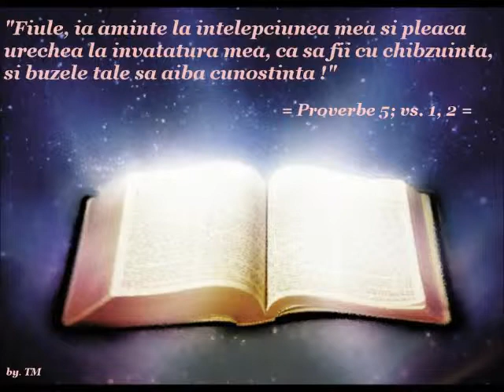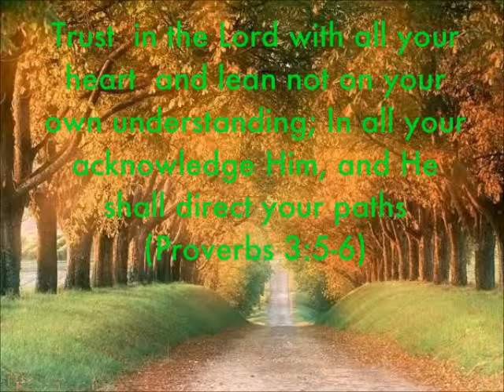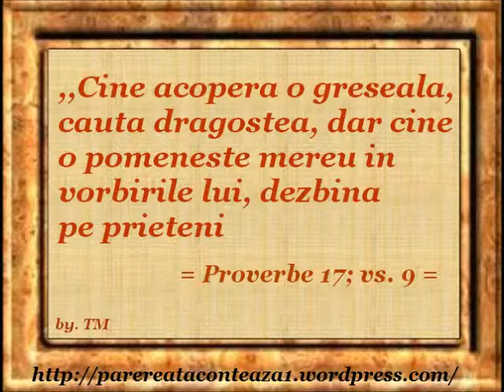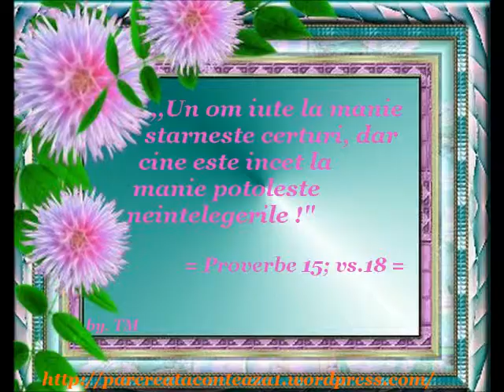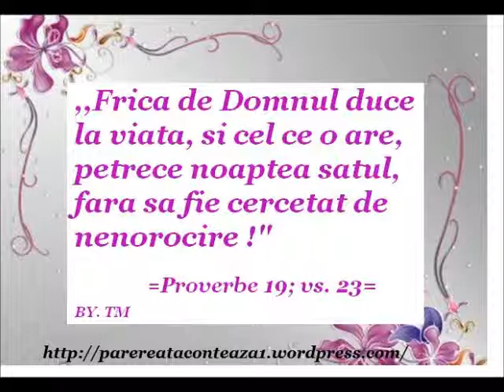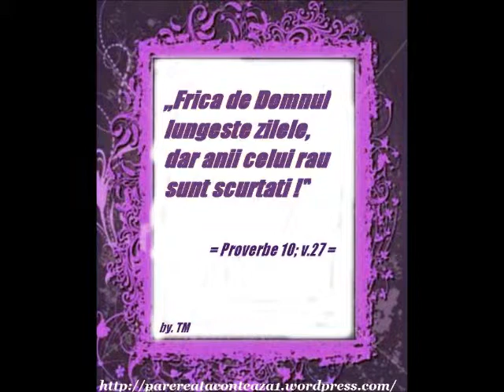Meditatii din Biblie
Insula Ekklesia-un blog pentru tine(ri)
Meditatii zilnice ,documentare,filme crestine,marturii,felicitari,diverse ,etc,surprize...
Meditatia zilei
Daca pana acuma ti-a mers greu atunci inseamna ca acum vine binele  caci viata este ca o moneda cu doua parti una buna si una rea ...Nu accepta gandurile de sinucidere,gandurile negative,deprimarile .Sinuciderea nu e o solutie...Incearca sa schimbi anturajul cauta compania oamenilor morali si iubitori,citeste o carte buna si plimbate in natura...Puneti increderea in Domnul,citeste Biblia si orienteaza-te spre persoanele care te incurajeaza si traiesc ca adevarati crestini...Nu te lua dupa exemplele negative si vei reusii cu putin a rabdare si speranta...
DACA SIMTI SA TE ROGI ATUNC I SA STI CA ACESTA E CEL MAI BUN LUCRU.Fa o rugaciune simpla si la subiect! Hai fi tare ca Domnu-i mare 
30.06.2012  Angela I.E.